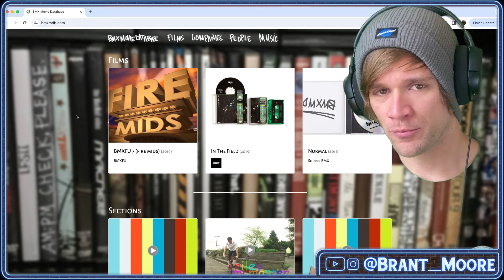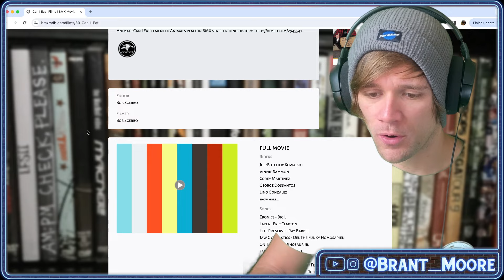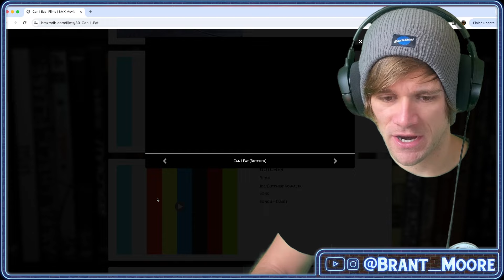OG!! - Butcher - Can I Eat - BMX REACT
Can I Eat is a legendary BMX video from Animal that was made by Bob Scerbo. Here I check out Butcher's section from it. For being less than 2 minutes, this part has SO much in it!!

Check out the full video and all of the sections on the BMX Movie Database

Save 10% on Fit and S&M with the code "MOORE" and make sure to use these links!

Save 10% on supplements for you brain and body from ONNIT with the code "BRANT"

Sponsors - Park Tool, Alienation BMX, S&M Bikes, Fit Bike Co, Brimstone Bicycles, Ride Concepts, Nowear BMX, JWalkers Apparel, Shadow Riding Gear